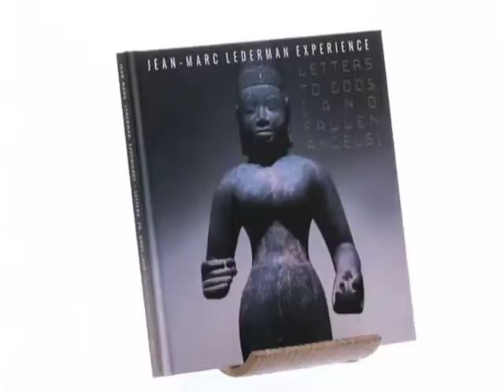Jean-Marc Lederman Experience "Letters To Gods (and fallen angels)": Ghost & Writer (cello Jo Quail)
Jean-Marc Lederman Experience "Letters To Gods (and fallen angels)"

The limited edition 2 CD 36 pages hardcover artbook is released by the belgian label Wool-e-discs.

Artists:
Agi Taralas (Our Banshee, Greece)
Emma Barson (Promenade Cinema, UK)*
Ghost & Writer with cello by Jo Quail (Germany/Belgium, Jo Quail UK)
Mari Kattman (Helix, USA)
JP Aston with backing vocals by Julianne Regan (Gene Loves Jezebel/Wales All About Eve/UK)*
Coline Wauters (Atome, Belgium)
Christina Z. (Witchblade writer, Magnesium Burn/USA)
Das Vintage (Mexico)
Lucia Fairfull (Lucia And The Best Boys/ Scotland)
Stefan Netschio (Beborn Beton/Germany)
Hunter S. Thompson (Writer, USA)
Elena Alice Fossi (Kirlian Camera/Stalingrad Valkyrie/ Italy)
Tom Shear (Assemblage 23/ Helix USA)
Mark Hockings (MESH/ UK)*
Jenna Fearon (USA)
Emileigh Rohn (Chiasm/USA)
Miriam Christina (The Other Side Of Who?, 580 Miles/ Germany)
Haydn Park-Patterson (The Ninth Wave/ Scotland)
Rodney Orpheus (The Cassandra Complex/ EU)
Louise Fraser (USA)
Lis Van den Akker (Holland)
Claus Larsen (Leaether Strip/Denmark)
Friedrich Nietzsche (Patrimonia Universal de la Humanidad)

With 3 novels by:
Ceratomia (USA)
Philippe Genion (À;grumh/ Belgium)

Artwork & pictures from the MRAH.be : Erica Hinyot (Belgium)
Mastering by Remy Lebbos at Rare Sound Studio

Composed, played, arranged and produced by Jean-Marc Lederman except when noted * (see album for full credits and lyrics).